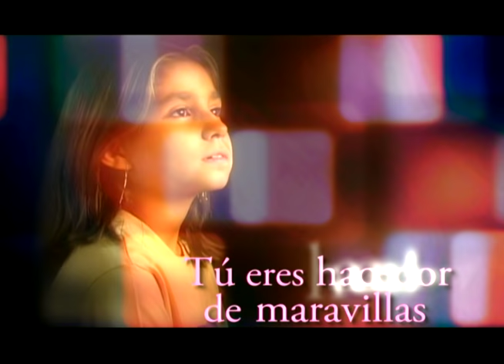Marcos Witt - Dios es Bueno - Concierto Completo (En Vivo)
Marcos Witt presenta su DVD COMPLETO "Dios es Bueno" en vivo desde Puerto Rico

Lista de Canciones:
1:00 Mi anhelo
4:06 Vengan Todos
7:45 El Gozo del Señor
12:08 Tengo Libertad
17:30 A ti sea la gloria
21:56 Gloria
29:32 Es por tu amor
36:25 Tu Eres Fiel
41:55 Rey de Gloria
53:00 En los montes, en los valles
58:00 Dios ha sido Bueno